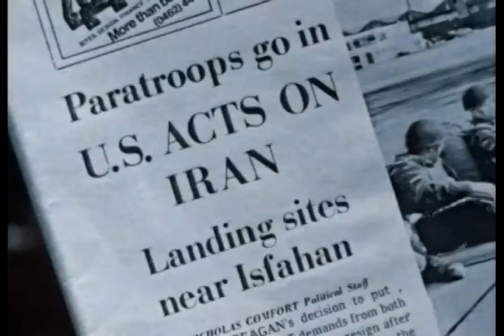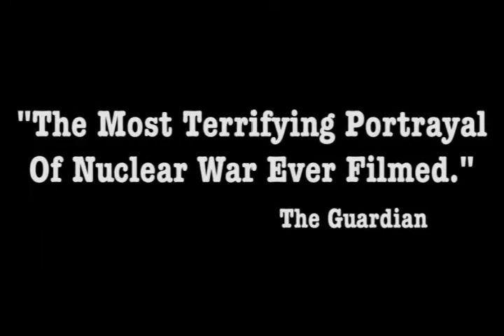THREADS (1984) - Movie Trailer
Highly acclaimed British Apocalyptic War-Drama account of Nuclear Exchange between NATO and the Warsaw Pact and its resulting effects in Britain.  Written by Barry Hines, directed by Mick Jackson, stars Karen Meagher & Reece Dinsdale.